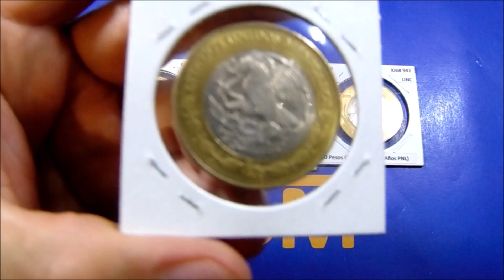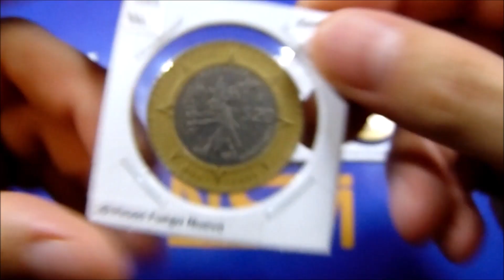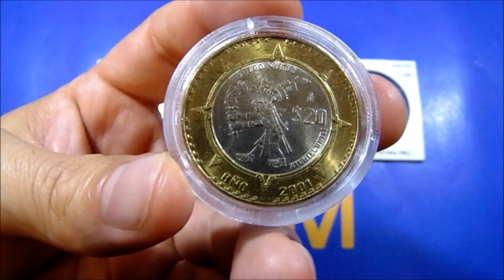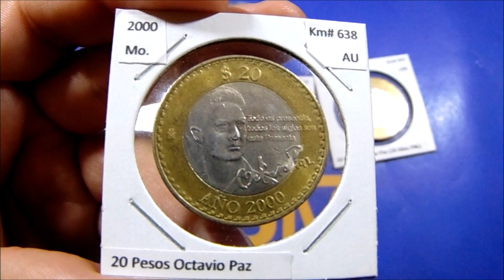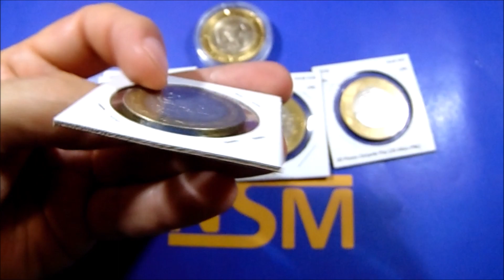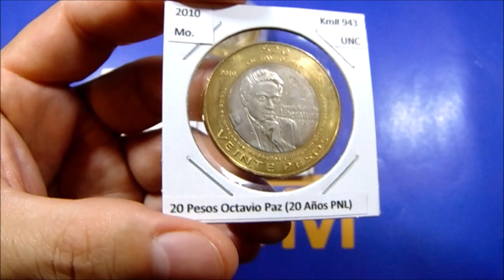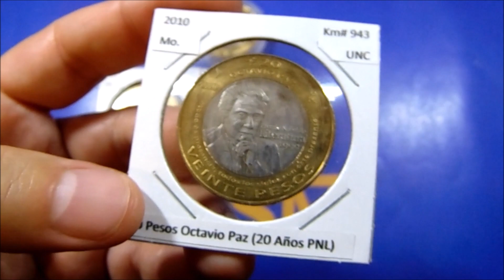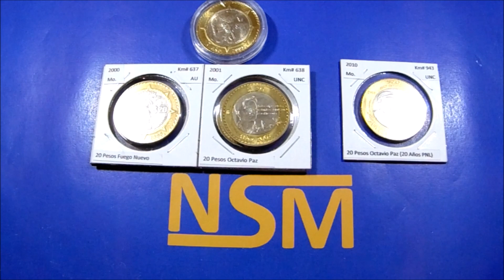Serie de 20 Pesos!!! Cono Monetario Actual, Parte 2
Decreto SHCP, 6-Ene-2000